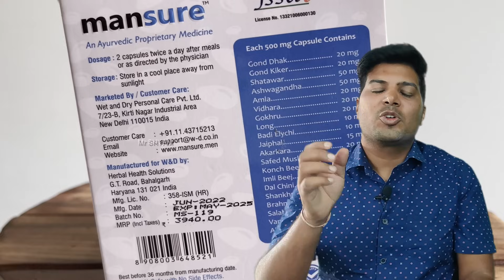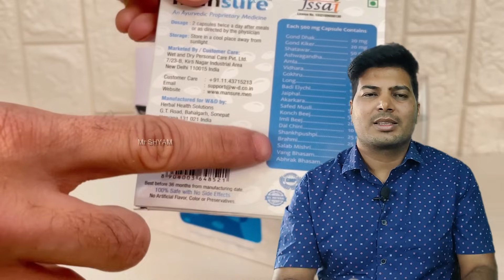sperm count increase medicine/ infertility treatment for men / reproductive health supplement